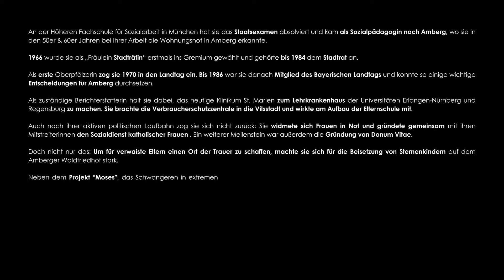Kaffeeklatsch mit Maria Geiss Wittmann